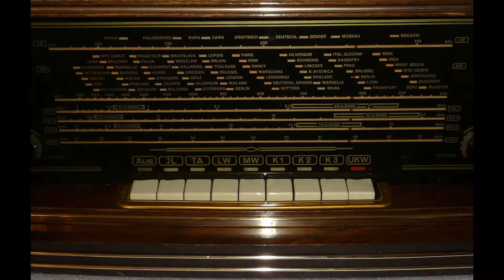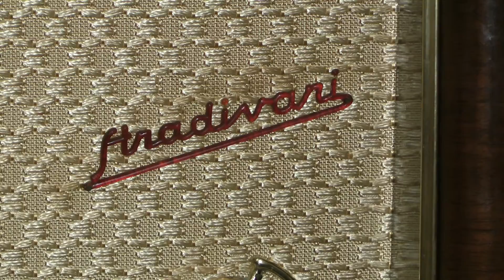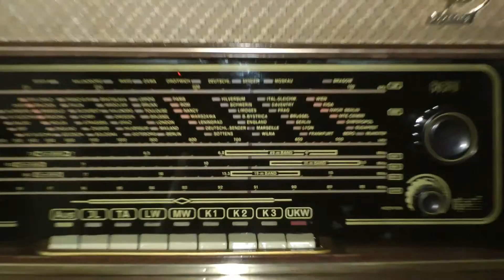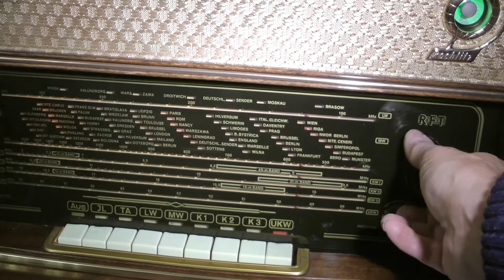Stradivari 11E91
Großsuper von Sternradio Rochlitz, aus dem Jahr 1954, Radio mit HF-Vorstufe , erstes Radio der Stradivari -Serie.
Besonderheiten:
- Zwei elektrodynamische Lautsprecher, die mit zwei OSW- Röhren 6V6 im Gegentakt betrieben werden.
-Wegen des chronischen Materialmangels in der DDR wurden in diesem Radio unkonventionell  4 x ECH81 eingesetzt.
3 Kurzwellen, Mittel- Lang und Ultra-Kurzwelle, 9 AM-Kreise und 11 FM-Kreise